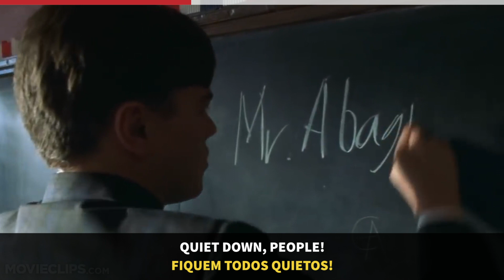O PLURAL e os COLETIVOS em Inglês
Já parou para pensar que em alguns casos, no Inglês, o PLURAL nem sempre e flexionado adicionando um S no final? Nos casos que vou mostrar hoje, o dos substantivos COLETIVOS, o plural aparece como uma palavra totalmente diferente das usadas para o SINGULAR! Pode deixar que eu vou explicar direitinho com exemplos na aula de hoje! Bora aprender mais um pouquinho hoje?! Aproveita pra praticar nos comentários e responde a pergunta: HOW MANY SIBLINGS DO YOU HAVE?

Quer fazer parte desse mundo incrível, e dominar a língua mais falada no mundo?
Eu tô aqui pra te ajudar a aprender ingles do jeito mais descontraído, direto e aplicado!

ABOUT ME
Hey there! I’m Luiza and it’s a pleasure to have you here!
Já morei na Califórnia, na Bélgica e visitei mais de 20 países. Falo inglês, francês, espanhol e, claro, português. O ingles sempre foi uma paixão e eu vivi na pele o quanto ele pode abrir portas e permitir que façamos conexões, trocas e que vivamos as experiências por completo, mais que qualquer outra língua.
Em viagens, entender e conhecer novas pessoas, saber todos os itens de um menu, e até mesmo ser capaz de se comunicar com o hospital ou a polícia caso seja necessário (e já foi).
No dia a dia, entender uma musica em inglês no rádio, ou ser capaz de assistir filmes sem legendas e entender piadas e trocadilhos que perdem a graça quando são traduzidos.